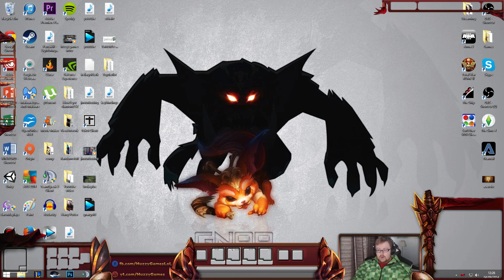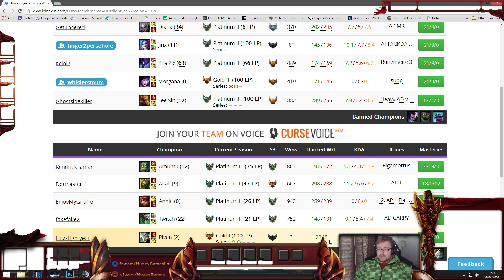Gold to Platinum - Riven Top - Episode 24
A continuation of the series Unranked to Gold but in this new series we are going from Gold to Platinum. Join me as a Diamond smurf going through the leagues pointing out mistakes as I go (even my own). I upload every video I record on the account; Win/Loss doesn't matter, its all a learning experience.

☞ Sub, Like or Share

☞ Join HuzzyGames Chatroom on EUW